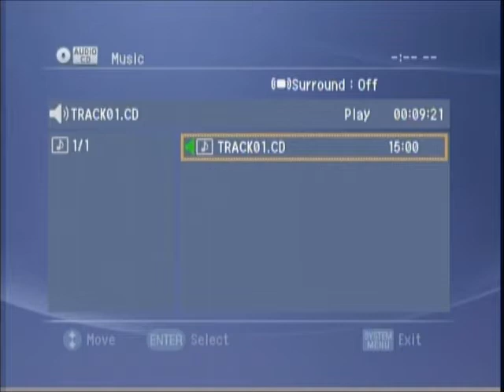SAU Magazine (May 3, 2000)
Spring 2000 News Team - Angela Bradford, Daniel Green, Jeff Grissom, Cara Guinn, Heather Halter, Braden Harman, Charles Lawson, Michael Long, Nakita Martin, Thomas Murphy, Mark Mwachiro, David Parkerson, Christie Roden, Lisa Stegall, Dana Thomas, Jonathan Wood | A radio news program produced and marketed by Southern Arkansas University Broadcast Journalism students.